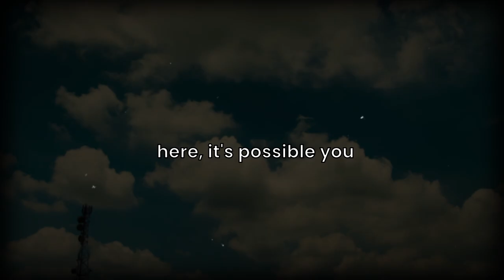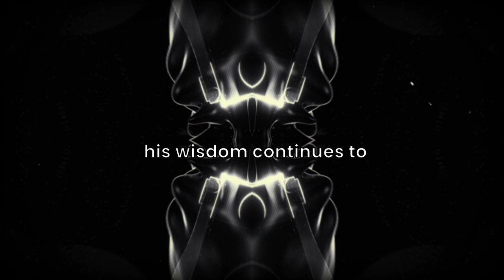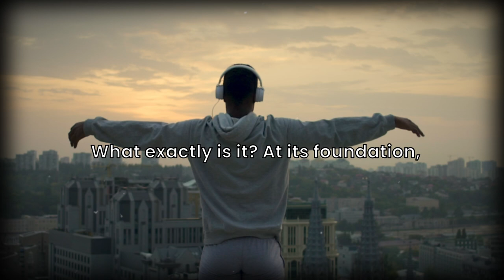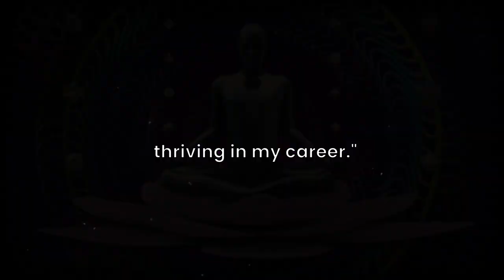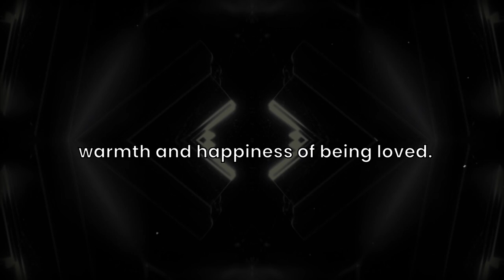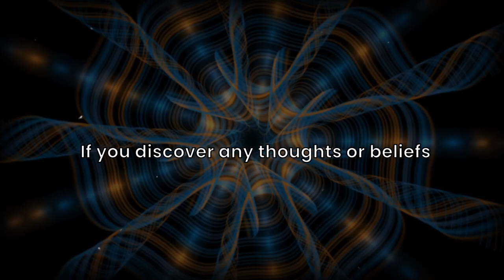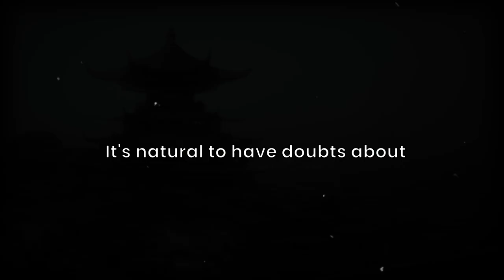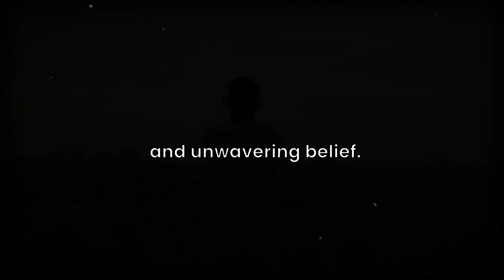How The Law Of Assumption Actually Works (Neville Goddard)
Welcome to our deep dive into Neville Goddard's groundbreaking teachings on the Law of Assumption! In this video, we unravel the mysteries behind one of the most powerful concepts in personal development and manifestation: The Law of Assumption.